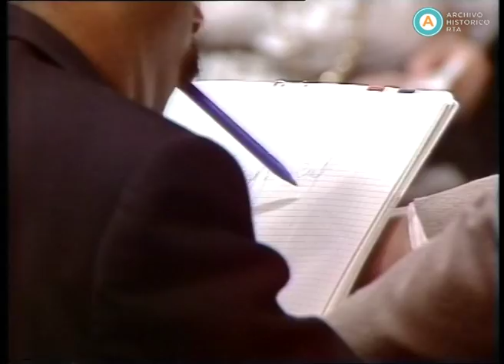AV-3838 20 mujeres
En esta emisión, la candidata a diputada por la Unión de Centro Democrático (UCeDé) debate con el panel de 20 mujeres. La invitada propone el achicamiento del Estado, así como justifica que el Fondo Monetario Internacional (FMI) desconfíe de la Argentina. Ante una pregunta, se refiere al problema de la vivienda que afrontan un albañil y una mucama. Luego, Walter Murúa -un abogado con discapacidad motora severa-, invitado al programa, reflexiona junto al panel acerca de la discapacidad y la sociedad. Por último, la cantante María Martha Serra Lima dialoga sobre el rol de la mujer en la sociedad.